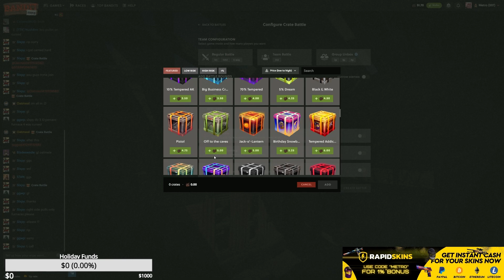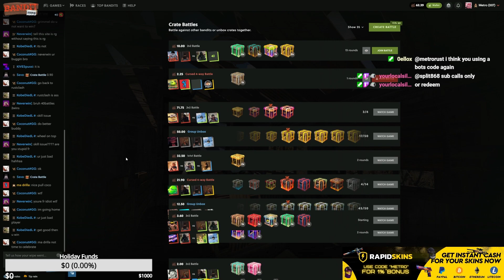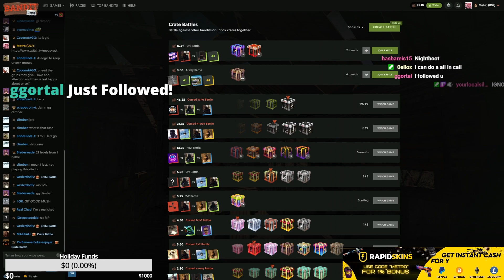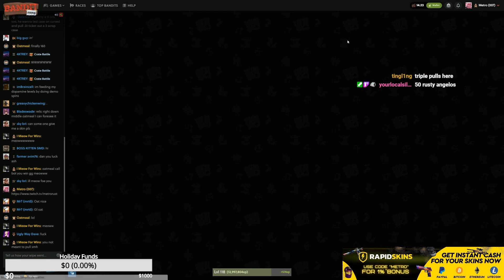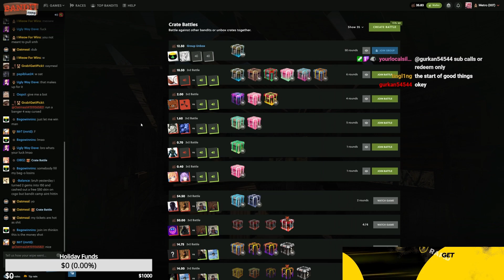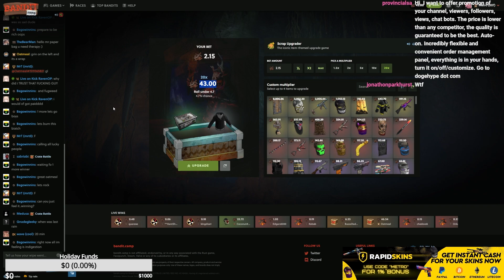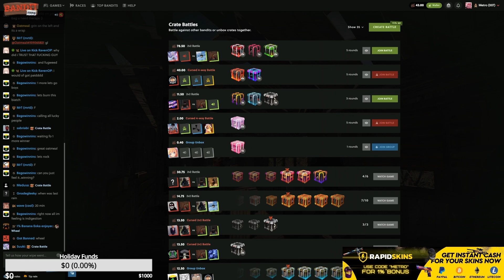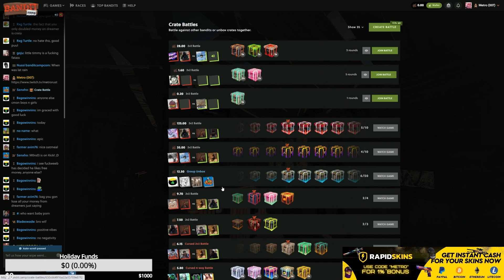THIS 5 SCRAP VIEWER CALL SNOWBALLED INTO THIS MUCH!?!?!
On-stream while gambling on bandit camp this viewer call ended up snowballing into a battle that paid 750+
Twitch.tv/metrorust